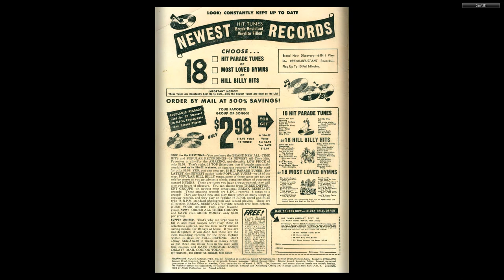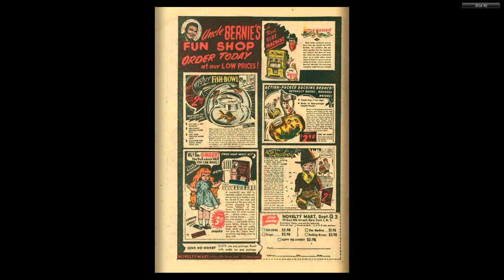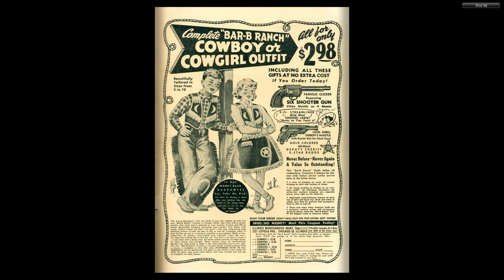Marmaduke Mouse #33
MARMADUKE MOUSE
Medium: Comic books
Published by: Quality Comics
First Appeared: 1944
Creator: Ernie Hart